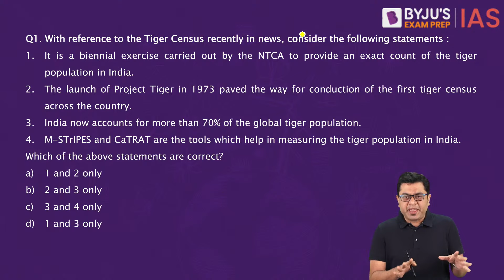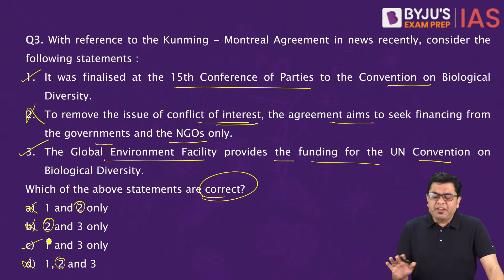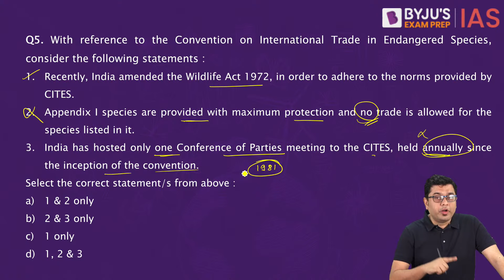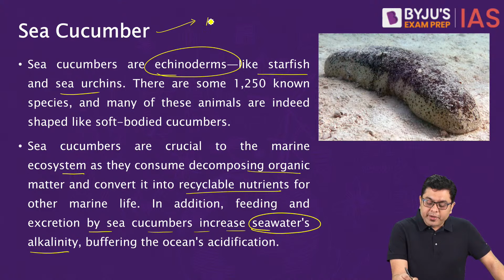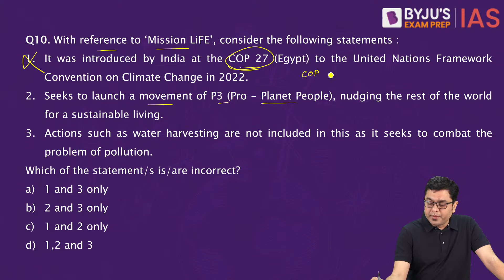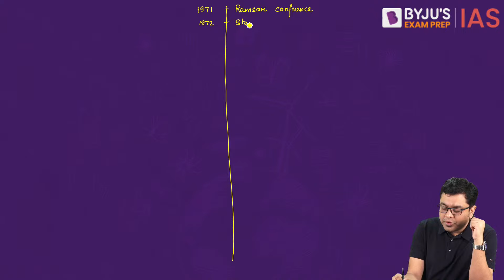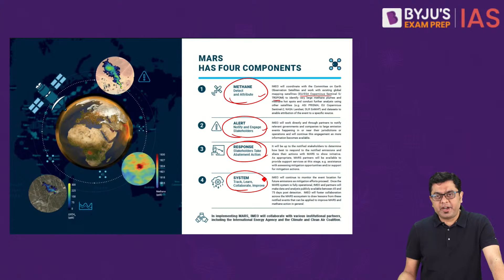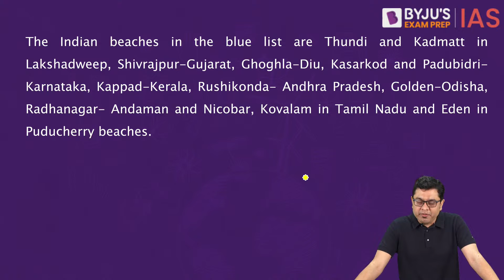Target Prelims 2023: Environment & Ecology - I | UPSC Current Affairs Crash Course | BYJU’S IAS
BYJU'S Exam Prep IAS is back with the "Target Prelims 2023" program. This is our flagship initiative covering the most important current affairs topics relevant for the UPSC Prelims 2023. The course is meticulously designed to cover the Current Affairs of the last 365 days and key topics relevant for UPSC Civil Services Prelims from 2022-23.

For complete revision of more than 12 months of Current Affairs in 22 days, attend these daily LIVE lectures by India's leading IAS trainers.

This lecture will cover important current affairs topics and concepts in Environment & Ecology that were in news over the last one year, relevant for IAS Prelims 2023.

The UPSC Civil Services Preliminary exam will be conducted on 28th May, 2023. With UPSC Prelims right around the corner, this is the time to gear up and revise all the important and much-expected questions in Environment & Ecology.

Watch this video for a comprehensive revision of Environment & Ecology based topics for UPSC prelims through MCQ based discussion.

Evaluate your preparedness for the upcoming Prelims. Register for the Free Full Length Mock Test:

For Target Prelims 2023 Free Crash Course in Hindi, visit: @BYJUSIASHindi

Happy Learning!